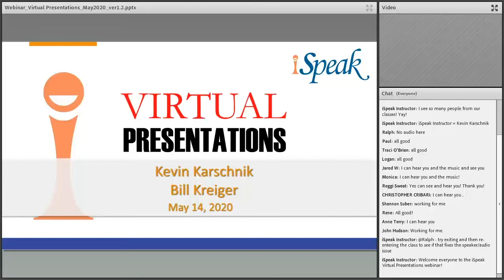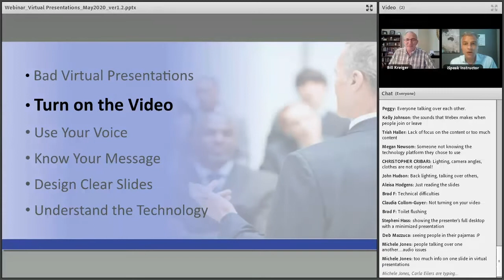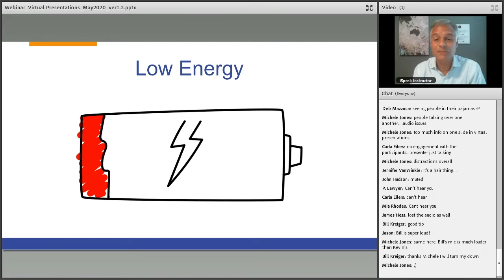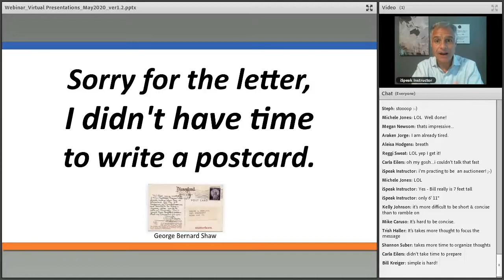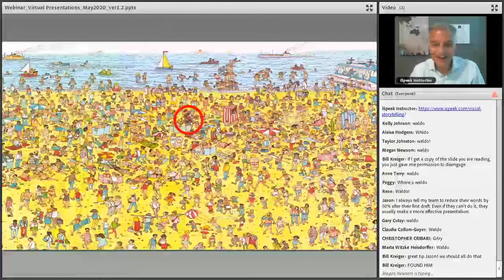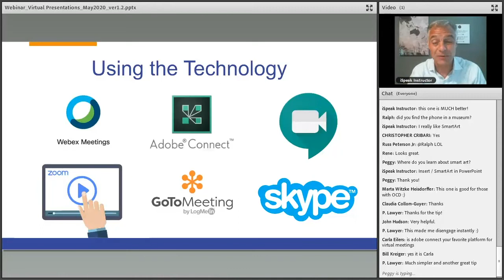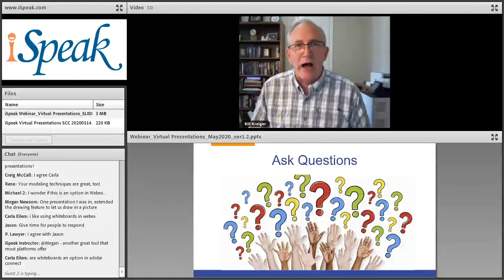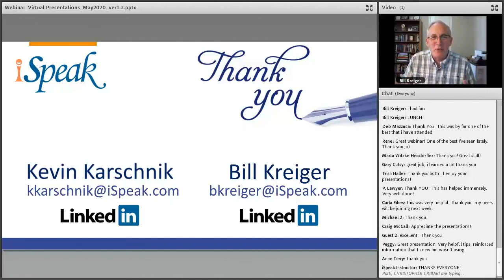iSpeak Virtual Presentations Webinar 20200514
Catch iSpeak instructors Bill Kreiger and Kevin Karschnik cover how you can improve your Virtual Presentations. This will cover virtual/conference call best practices and how to increase engagement with your audience. Get tangible skills you can start using on your very next Virtual Meeting!